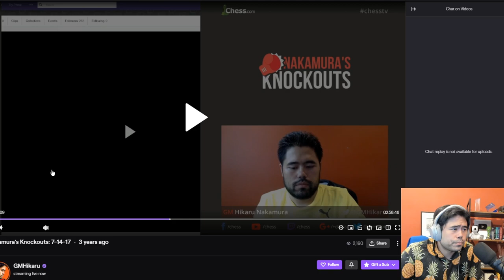Hikaru Reviews Hikaru's First Stream Ever on his Third Stream Anniversary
Hikaru watches his first twitch stream ever from July 2017 and is very critical.